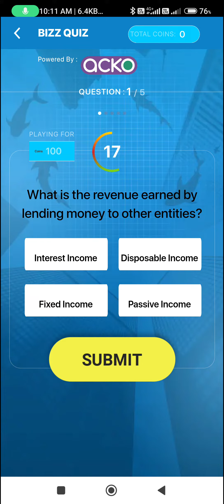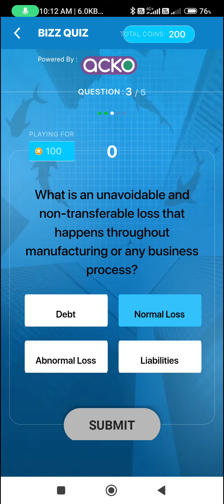SHARK TANK INDIA BIZZ QUIZ ANSWERS 27 FEBRUARY 2023 | STI Offline Quiz l STI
Please support me through UPI : 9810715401@kotak

Topic : SHARK TANK INDIA BIZZ QUIZ ANSWERS 27 FEBRUARY 2023 | STI Offline Quiz l STI